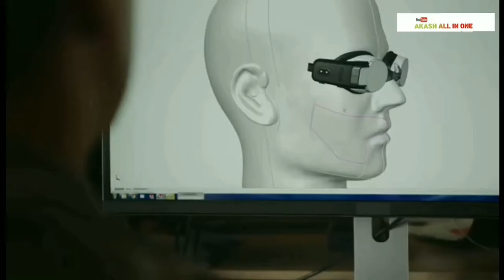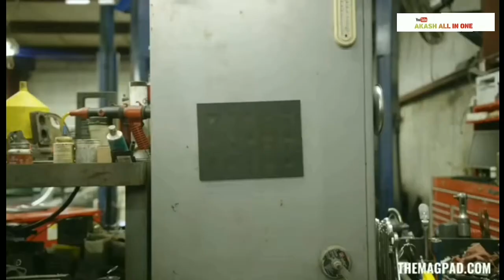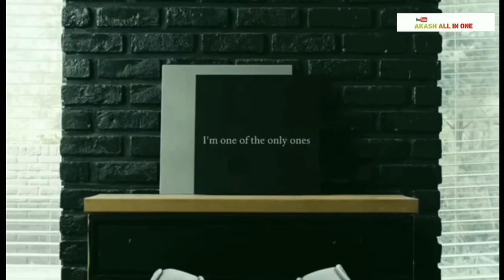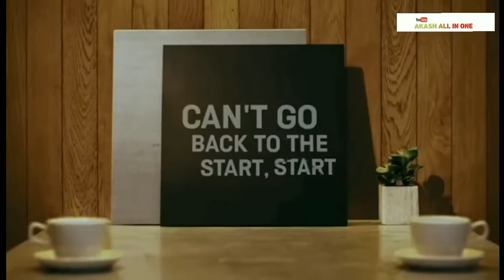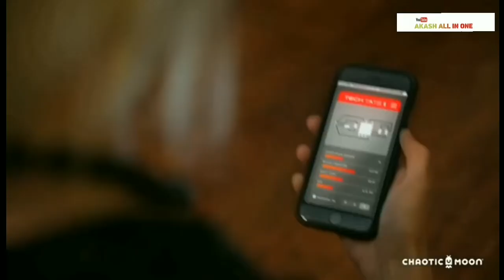10 New Cool Smart Gadgets 2020 You Can Buy Now Amazon New Cool Gadgets under Rs 💯 Rs200 Rs500 Rs1000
Topics :
10 New Cool Smart Gadgets 2020 You Can Buy Now Amazon New Cool Gadgets under
Available on Amazon India || and other Online shopping || Akashallinone || Useful invention that you Should know about Gadgets that are Worth Buying Useful Gadgets for your everyday life Under Rs 💯, Rs 500 ,Rs 1000 ,Rs 10K Buy On || Amazon || @ Akash all in one

नये गैजेट जो आपकी जि‌‌न्दगी को आसान बना देगे

Purchase Link (Buy Now)

1. Instahot

2. Nakefit

3. Main Side Winder

4. Ice Genie

5. Mag Pad Magnetic Tool Holder

6. Zipstitch

7. Techtats

8. Colodama Lyrics Speaker

9. Form Swim Google's

10. No Cry Gloves

Other Products (Buy Now )

1. Daily item

2. Aqua pressure sleeper-

3. DSLR lens RS 200

4. Mobile stand for mobile holder RS 150

5. Bluetooth earphone RS 200

6. Doll

7. Start Projector

8. Weight machine

Best Car Gadget

CHEAPEST And Most Useful Amazing Gadgets || Small Amazing Gadgets || RS 200, RS 500, RS 800, RS 1k

7 CHEAPEST and most useful Gadget on daily life || you can buy on Amazon || Rs 100 , Rs 200 ,Rs 10k

7 Super Cool Smart CHEAPEST Gadgets You Can Buy Amazon || New Tech Gadgets || under RS 400, RS 100K

9 Superhero Products & Toys You Buy Now Amazon India || Gadget under RS 100 , RS 500 , RS 1000 , RS

7 Cheapest and Most Useful Gadget you can Buy on Amazon New || Gadget under RS 100 Rs 500 Rs 5K

17 Super - Cool CRAZY CHEAP Products Available on Amazon ||Gadgets under RS 99, Rs 200, Rs500 Rs 10K

14 New Car Gadget Available on Amazon || Gadgets under Rs 500 Rs 1000 Ra 4000 Rs 10K

14 CHEAPEST And Most USEFUL GADGETS You can BUY ON Amazon || GADGETS Under RS 50,RS 100,RS 200,Rs500

8 SMART KITCHEN GADGETS INVENTION 2020 ~ Gadget Under RS 100 , RS 500 RS 1000 RS 10K

12 NEW SMALL GADGETS AND INVENTIONS IN 2020 ON Amazon || GADGETS  || Under RS 100, RS 200 AND RS10K

10 COOL SAMRT GADGETS 2020 You Can Buy No  Amazon India || COOL INVENTIONS Under || Rs100, Rs500, Rs

We have only given affiliate link, due to which we do not have any responsibility.

//Akash all in one //